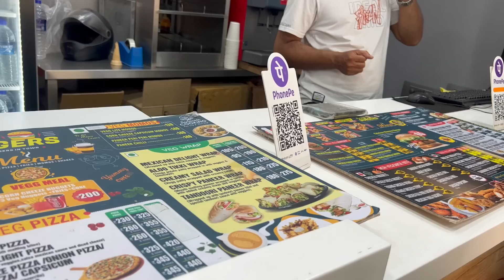भारतात आलो आणि इथे फिरणार नाही असं होणारच नाही | हे कोणतं स्ट्रीट मार्केट | Street Market in India